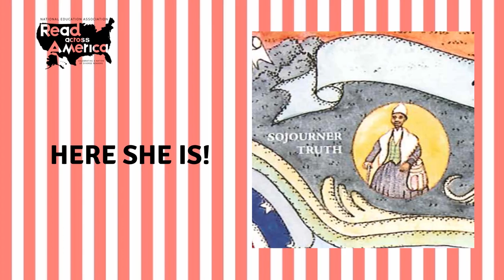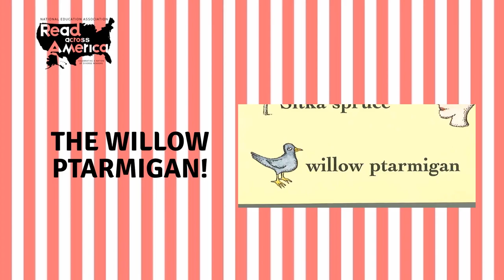Trains of States ~ Augusta Library ~ Read Across America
In celebration of Read Across America, enjoy the Train of States Storytime from our Outreach Librarian Erin Prentiss.